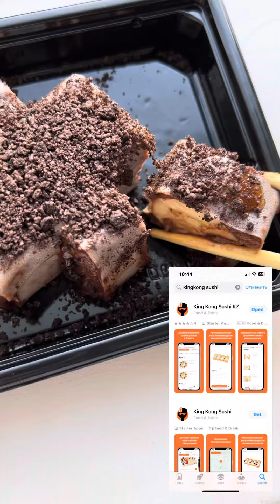Суши и роды